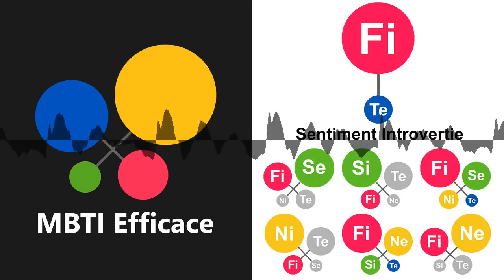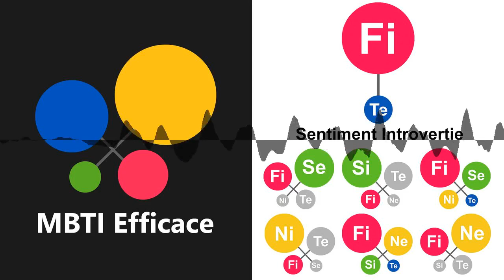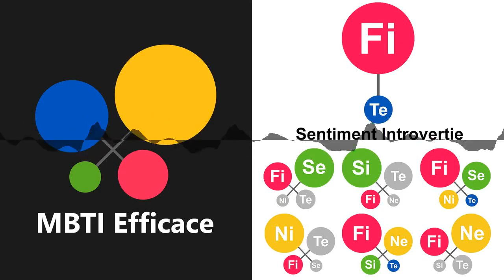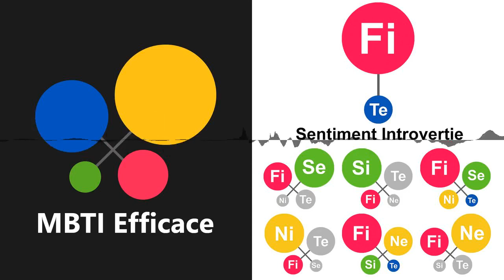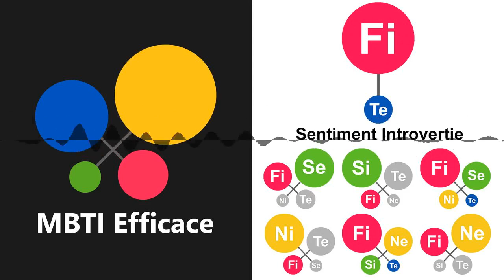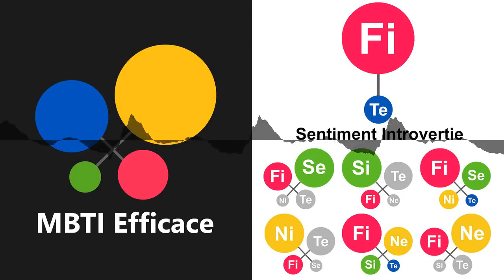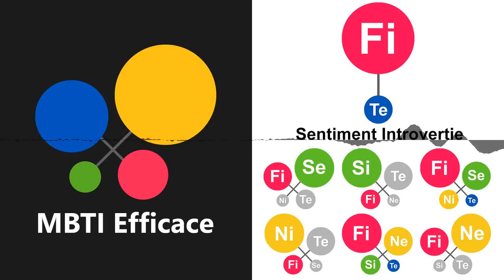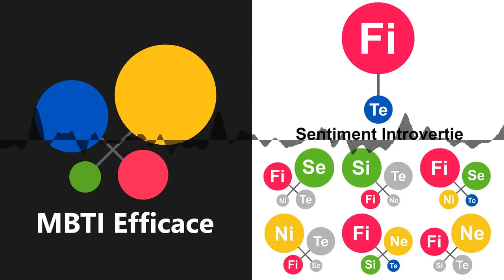Fi - Sentiment Introverti (MBTI français)